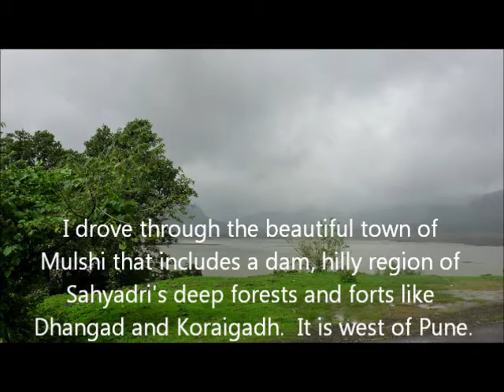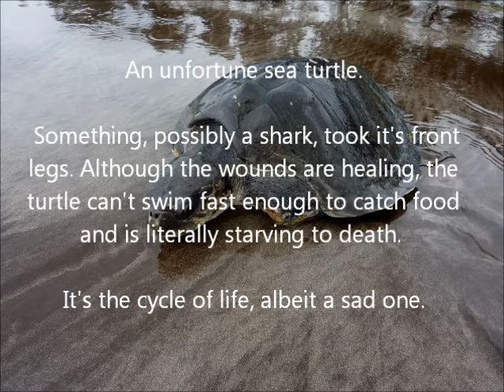My visit to Diveagar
Just a beautiful unspoiled area of the Konkan Coast.  Photos and short video clips.